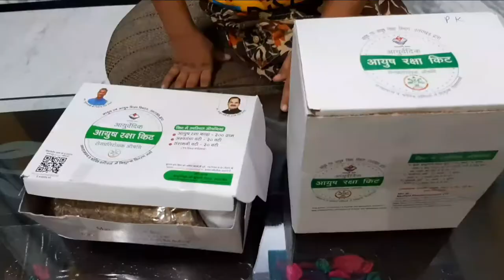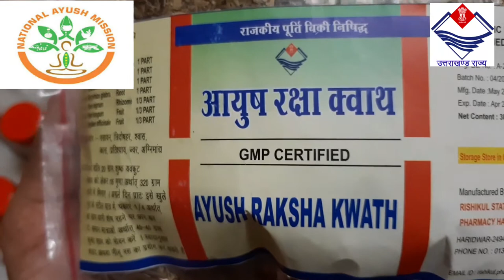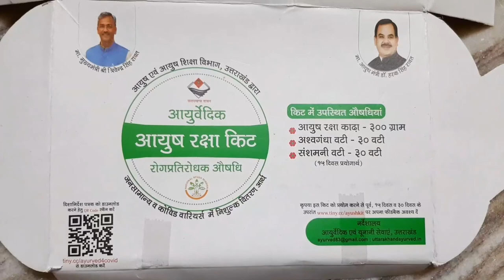आयुर्वेदिक दवा | आयुर्वेदिक आयुष रक्षा किट, उत्तराखण्ड | Ayush Raksha Kit ,Uttarakhand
उत्तराखंड सरकार के द्वारा उपलब्ध कराई जा रही आयुर्वेदिक आयुष रक्षा किट की संपूर्ण जानकारी।

ayur raksha kit
ayush raksha kit